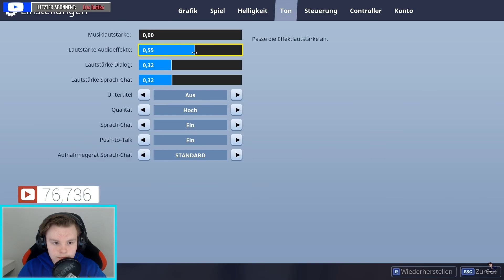Blaze's ERSTE RUNDE in Fortnite von Season 2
Hey! Willkommen auf meinem Kanal :) Wenn du nix mehr verpassen willst klicke hier (kostenlos)